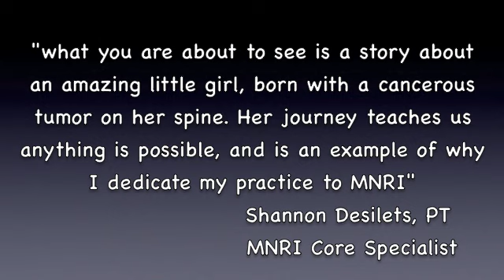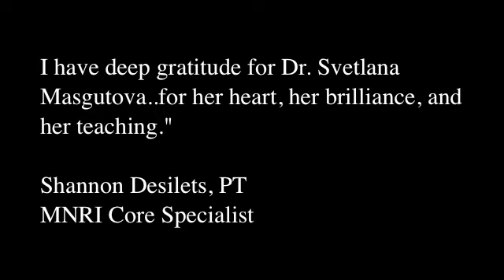Masgutova Method, MNRI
Montage by Jan Eliot